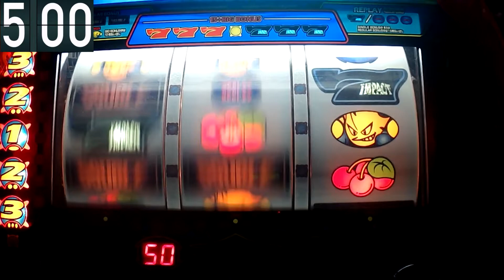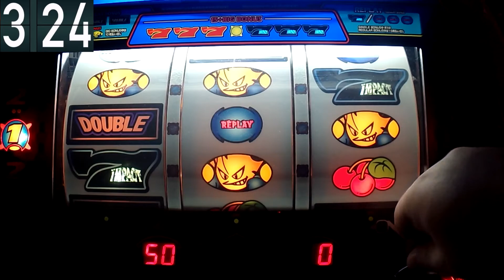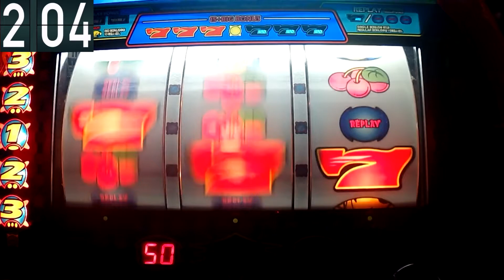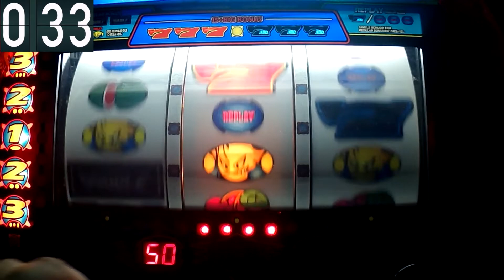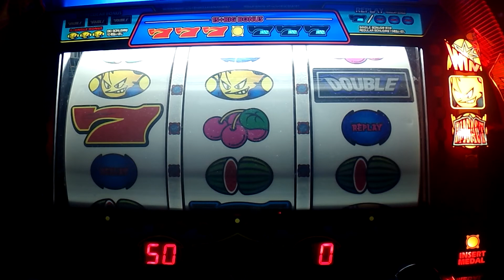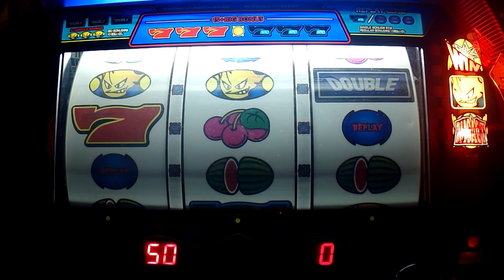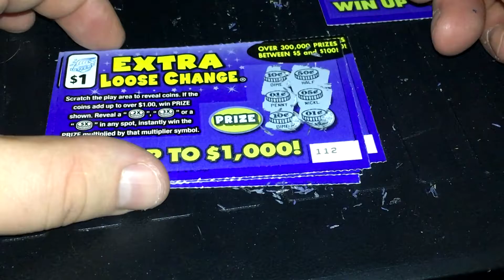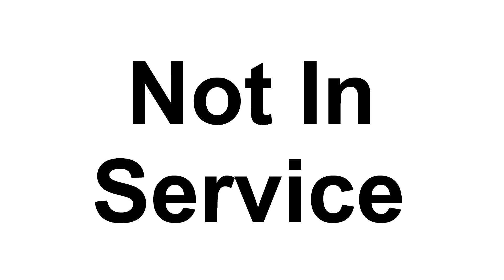DGF2099 Plays Pachislo-117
Setting: 5
Game Mode: Blowout
Time: 7:00
Bonus Goal: 100 Tokens